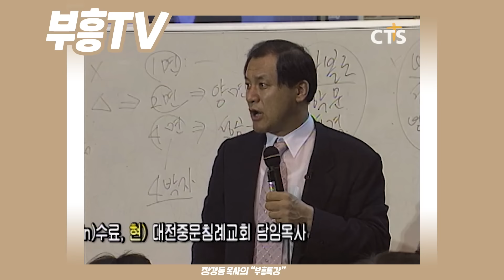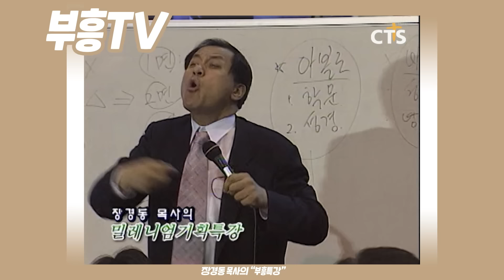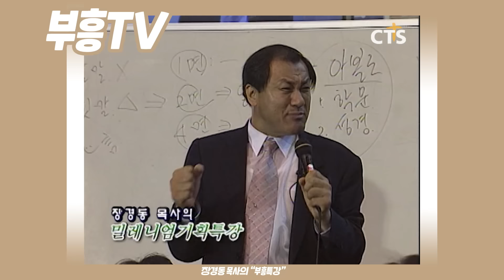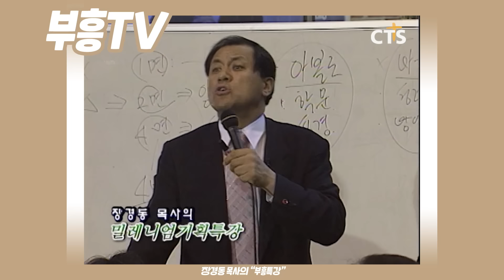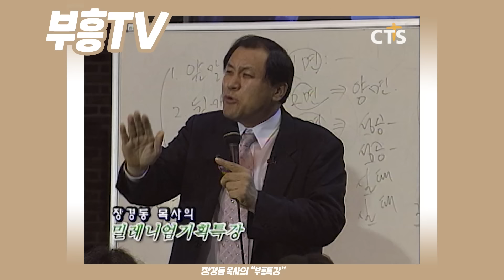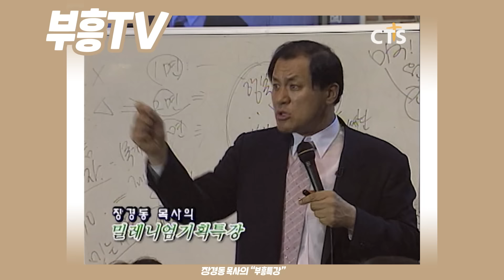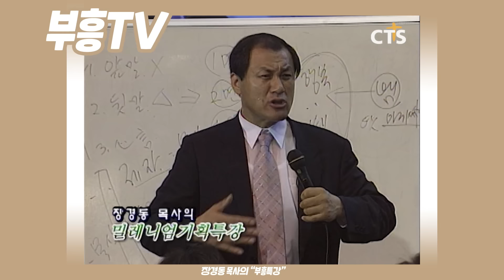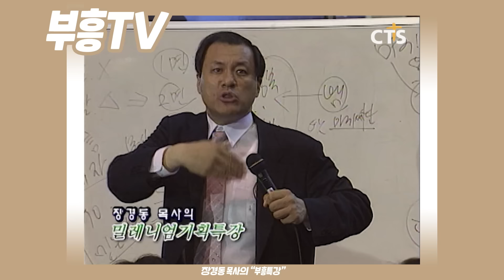장경동 목사의 부흥특강 - 비교하지 마라! [고화질 시즌2]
(기초 신앙 읽기 32강 한빛감리교회)